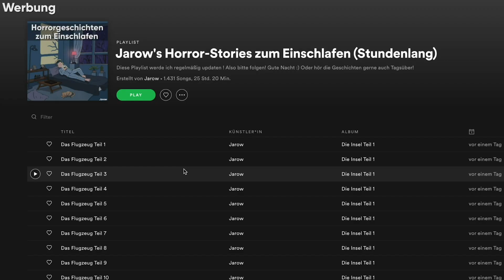Niemand überlebte meinen 18 Geburtstag, es war.. (Creepypasta)